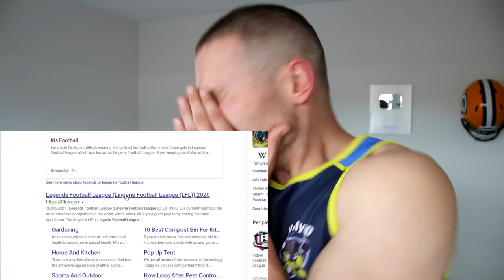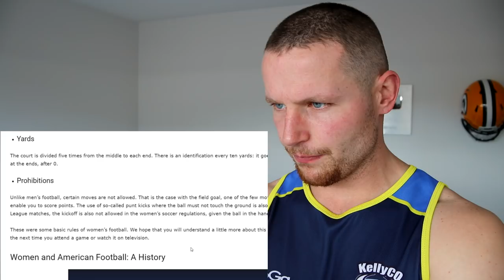Rugby Player Reacts to LFL Biggest Hits, Fights & Funny Moments! (Lingerie Football League)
In this particular video though I take a look at something that has been recommended many times, albeit intermittently lol, and so this reaction simply had to be made eventually. In this video I take my very first look at The Lingerie Football League, AKA Legends Football League, AKA Extreme Football League (X League).

I want to welcome you to this episode of my YouTube video series "Rugby Player Reacts" and I hope you had fun, I hope you enjoyed the video and I hope you enjoy the next one and the next one after that!

My YouTube channel will never be pigeon-holed into one niche regardless of what the YouTube algorithm tells me. Reaction videos are just a part of what I create and the content I bring to this channel so please by all means check out some more of my video playlists and I hope you stick around!